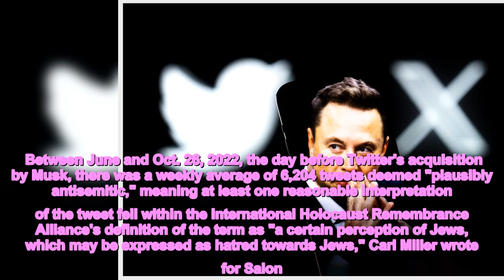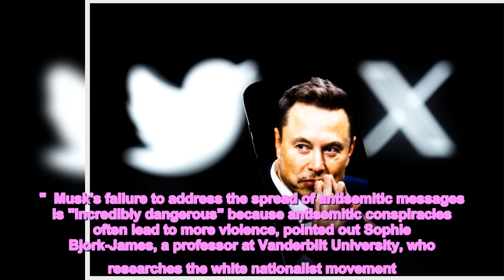A cesspool for bigotry Elon Musk's threats against Anti Defamation League may backfire